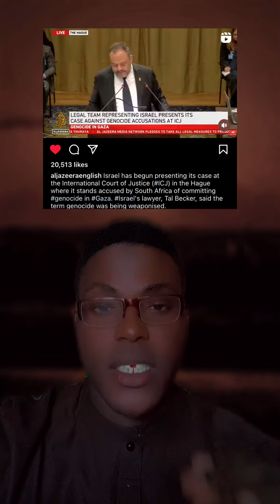Israel a kotu zaman farko